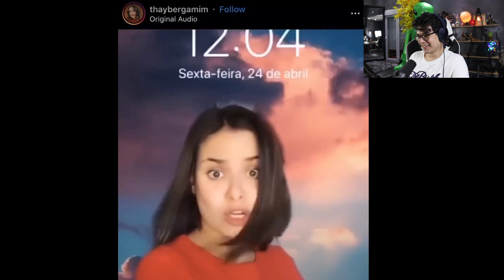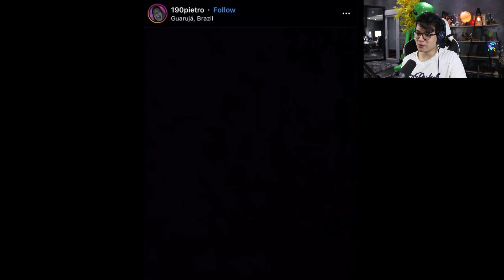O PECULIAR Universo da Aba "EXPLORAR" Do Instagram 👀🌎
oshoaidfhodiahf sarrador profissional